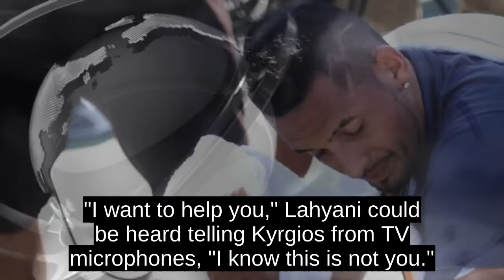Nick Kyrgios Win Criticized After Pep Talk From Umpire At US Open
After Kyrgios let two serves pass him by while he was a set and 3-0 down to the Frenchman and reportedly threatened to quit the match, umpire Mohamed Lahyani climbed down from his chair and said he wanted to help the 23-year-old Aussie.